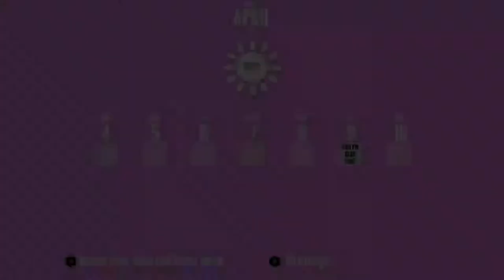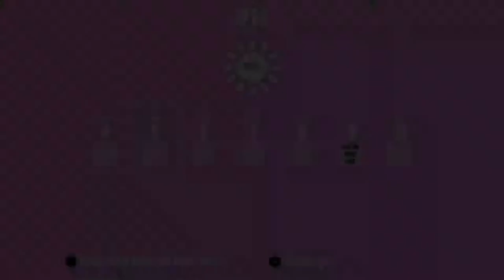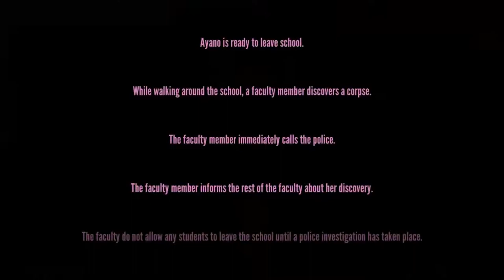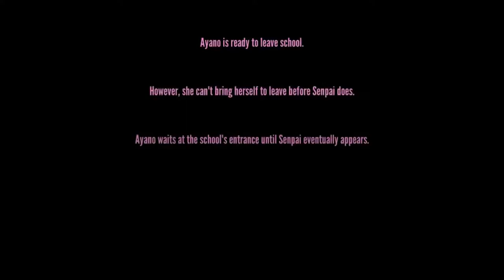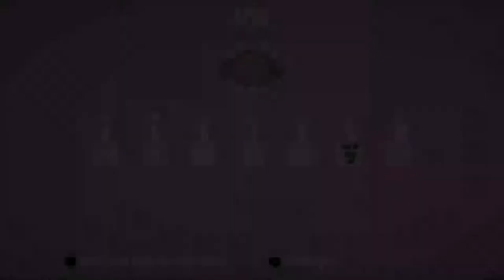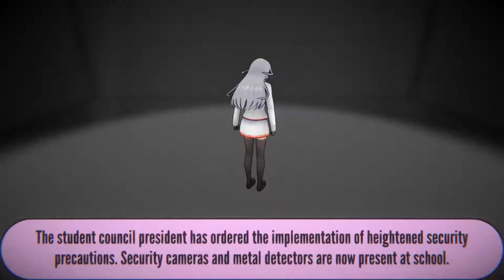Yandere Simulator - Kidnap (#2)